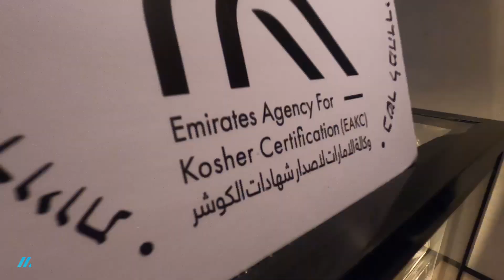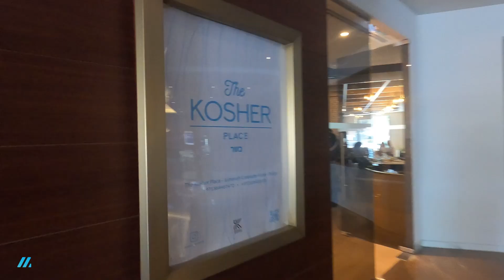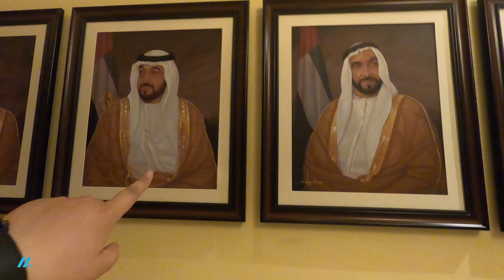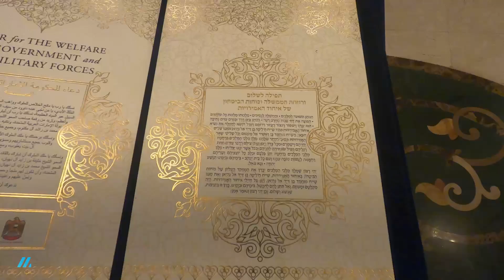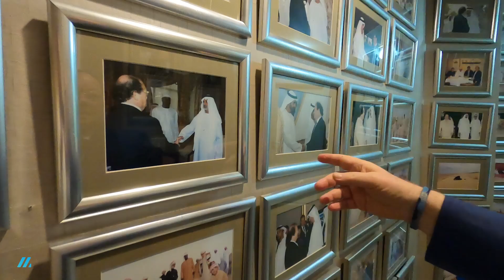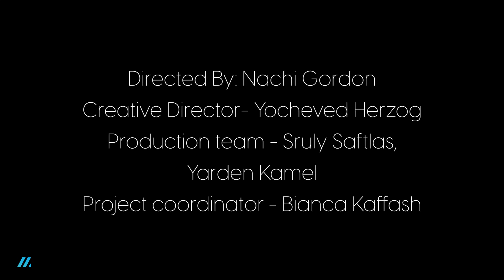A Jewish Community in Middle of an Arab Country 🇦🇪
Ep 3 of Endurance of a Jew Starring Shloime Zionce.

& Jacobs Real Estate Advisors.